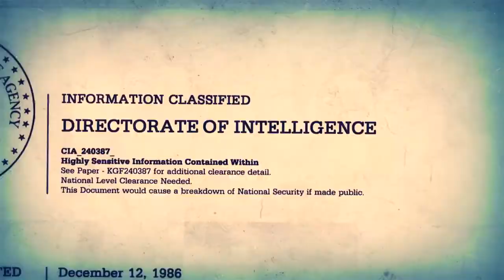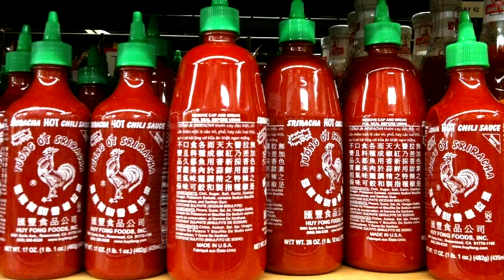Sriracha CEO Compares California to Communist Vietnam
David Tran is the founder and CEO of Huy Fong Foods, the maker of the famously tasty Sriracha hot sauce. Grappling for months with regulators and politicians in southern California about the spicy scents that his factory emits, Tran recently compared meddlesome government to that of a communist country.

It might sound hyperbolic, but he does know a thing or two about living under the nightmarish bureaucracy of a red utopia. NPR explains that Tran "escaped" Socialist Republic of Vietnam and "its many intrusions" three decades ago to start a new life in The Land of the Free.

"Today, I feel almost the same. Even now, we live in [the] USA, and my feeling, the government, not a big difference," Tran said on Monday from his factory outside of Los Angeles.